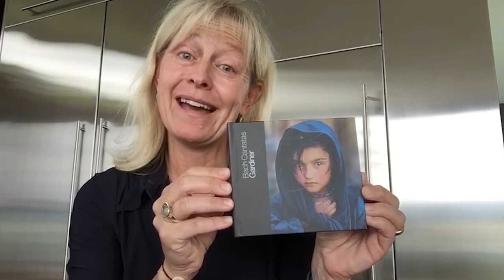BWV 10 'Meine Seel erhebt den Herren' | Lisa Larsson | Cantata of the Week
In this video, Swedish soprano Lisa Larsson introduces BWV 10 ‘Meine Seel erhebt den Herren’ (‘My soul doth magnify the Lord’), composed by Bach in 1724 for the Feast of the Visitation of the Virgin Mary.